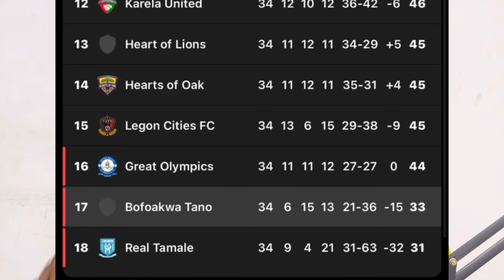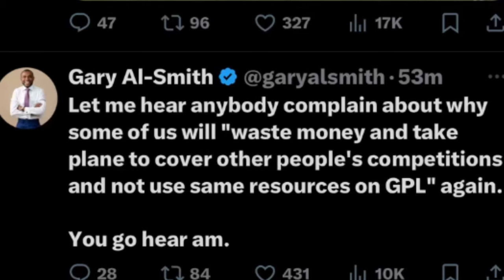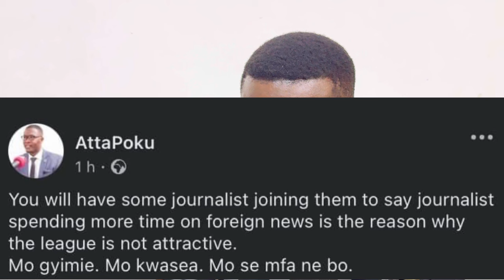FIX MATCHES EXPOSED IN GHANA, ATTA POKU COMPLAINS BITTERLY, HEARTS ESCAPES RELEGATION AND MORE